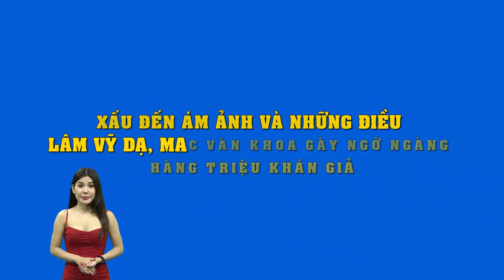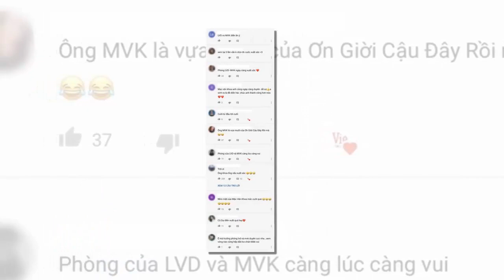Xấu đến ám ảnh và những điều Lâm Vỹ Dạ, Mạc Văn Khoa gây ngỡ ngàng hàng triệu khán giả